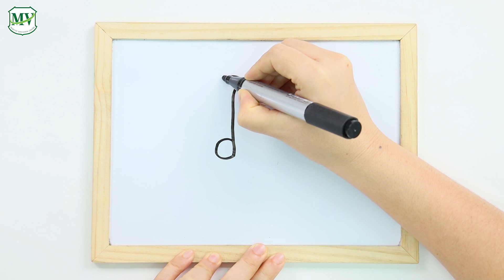ภาษาสนุก : พยัญชนะ ฏ.ปฏัก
📍 ภาษาสนุก 📍 วันนี้พบกับครูมิ้มเเละครูก้อยจะพาไปเรียนรู้พยัญชนะไทย ฏ.ปฏัก มาเรียนรู้ ฏ.ปฏัก กับพวกเราพร้อมๆกันติดตามได้ที่ ภาษาสนุก : พยัญชนะ ฏ.ปฏัก กันนะคะ